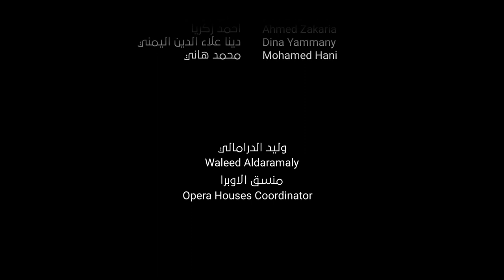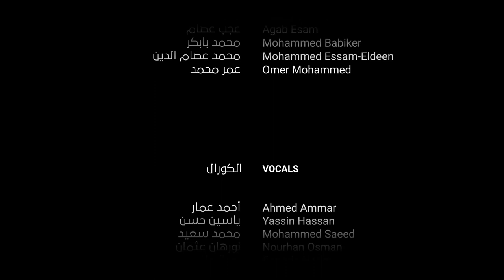نهر الجور | بيت العود - الخرطوم، في مصر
نهر الجور
 العبقري بشير عباس الذي قال عنه أ. أحمد شمه قائد الأوركسترا بأنه أيقونة العود السوداني، يأخذنا في رحلة إلى نهر الجور لتبدأ أولى خطواتها بنقرشاتٍ ناعمة هيَّجت وجدان الحضور ثم تواصل مشيها بإبداع وفن إلى ذاك المكان الذي حكى عنه بشير عباس، نهر الجور.